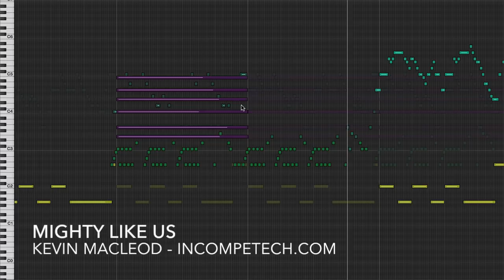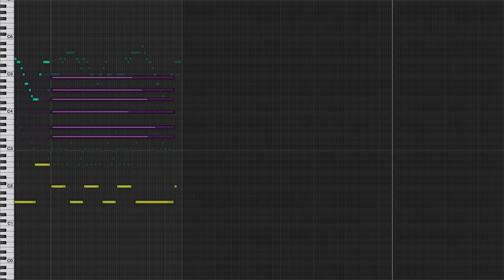Kevin MacLeod [Official] - Mighty Like Us - incompetech.com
Only 6 monophonic synths and a drum set in this entire, extremely peppy, undeniably enthusiastic, off-kilter, oddly satisfying electronic piece! Even at that, it gets pretty dense near the end.

Try this one! You'll like it! (you'll probably like it... figure about 90 percent guaranteed to like this piece by the end.) The uncompressed download comes with a mix done using electronic drums. It has a very different and more machine-like feel. Chances you'll like that one are lower... but it is totally usable for a harsher feel.

You can download the full uncompressed version of this piece

permaFAQ
software = Logic